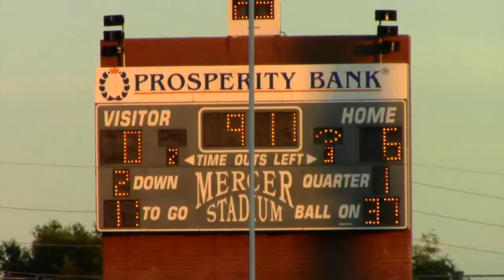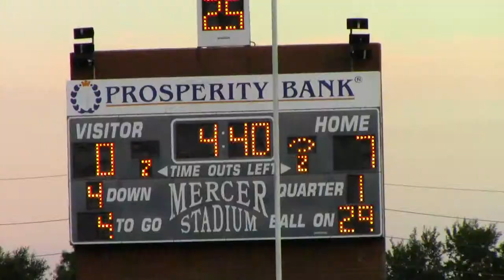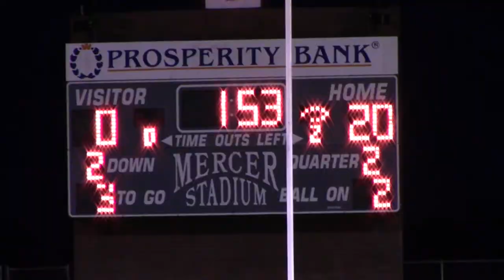Football. Bush Broncos vs Eisenhower Eagles September 12, 2013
The Eisenhower Eagles of visit Mercer Stadium in Sugar Land to face off against FBISD district power house Bush. Reporter, Matt Sampsell